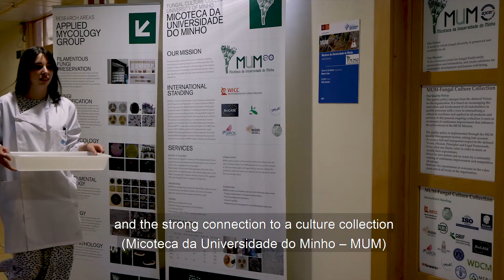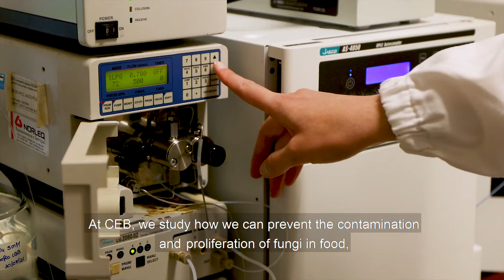Laboratory of Food Mycology and Toxins / Laboratory of Applied Mycology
Videos do Departamento / Centro de Engenharia Biológica da Universidade do Minho